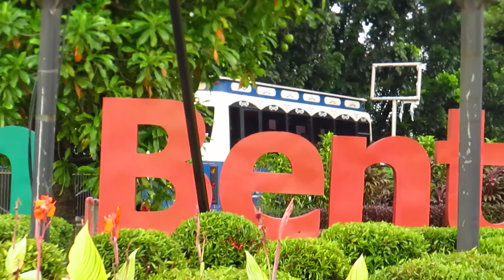NGAKAK..!! Kereta Ini Lucu Banget... Gak Ada Ahlak😆😆😆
Hiburan untuk kita semua teman-teman,